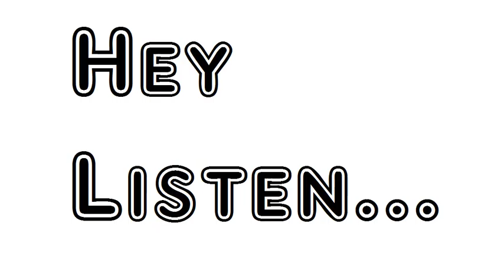Poem Doth Then The World Go Thus William Henry Drummond